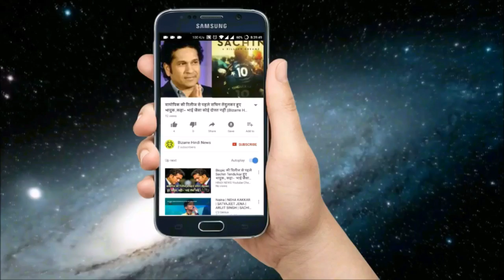200 रुपये का नोट ऐसा होगा, कल से पूरे देश में होगा जारी,,,|| Bizarre Hindi News